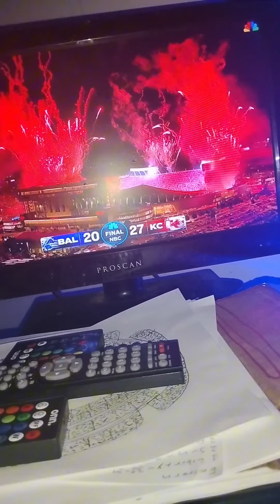Ravens Chiefs live reaction 🤯😭💀